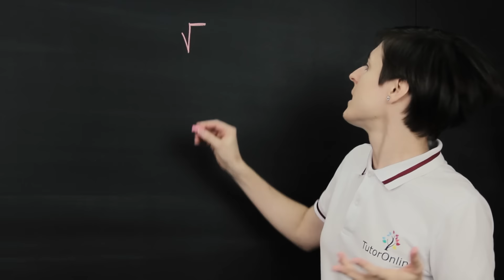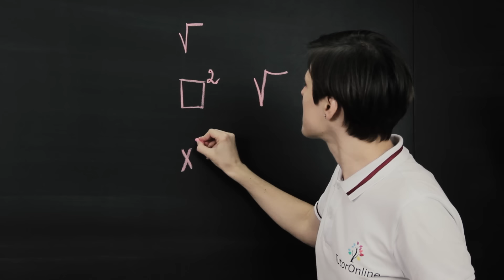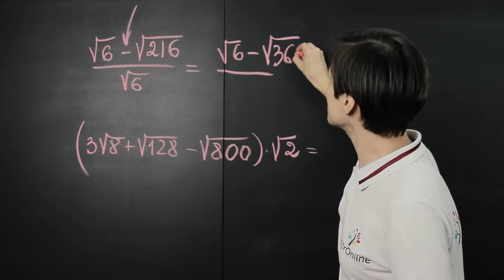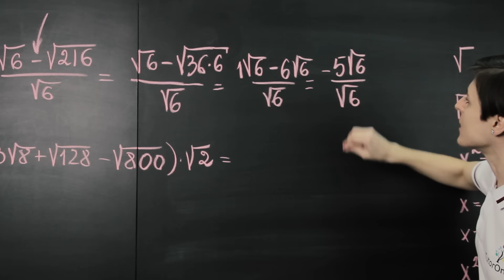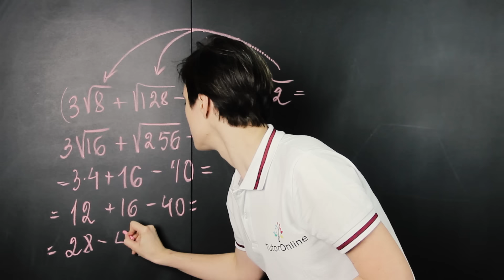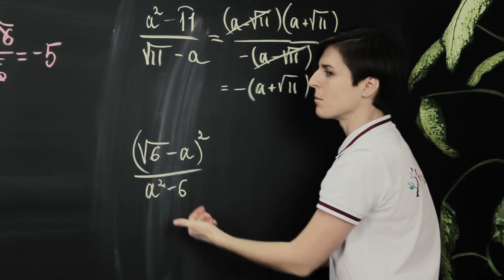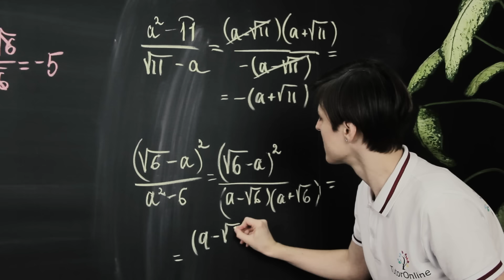Как разобраться в корнях ? Квадратный корень 8 класс | Математика TutorOnline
Помните бородатую песню про то, как парни корни теряли? Так вот, что бы такого с вами не было, мы сделали выпуск, где подробно объясним, как это работает. Много сложностей встречается в решении уравнений и задач с корнями. И многие делают ошибки. Через 10 минут вы узнаете некоторые фишки при работе с этой темой. Поехали!

степень корень, математика, как посчитать корень, квадратные корни 8 класс, алгебра квадратные корни, как извлекать корень из числа, как найти квадратный корень, как вычислить квадратный корень, что такое квадратный корень
 свойства корней квадратный корень 8 класс